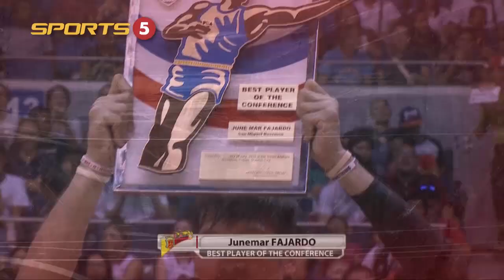June Mar Fajardo: Conference Highlights | PBA Governor's Cup 2015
Check out the highlights from recently-crowned Best Player of the Conference, June Mar Fajardo of the San Miguel Beermen!